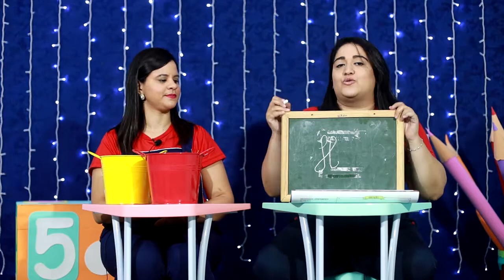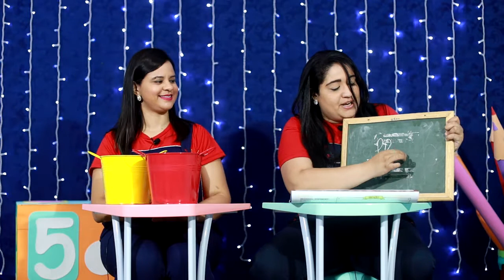Infantil IV 27 de agosto pronto